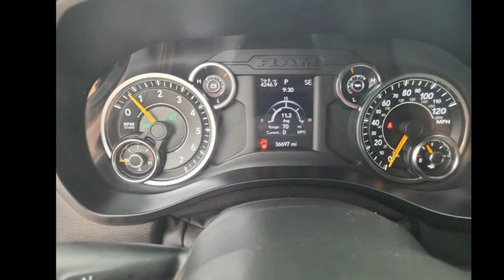2021 Ram 1500 Big Horn 4x2 Crew Cab 5 7 Box - Opelousas L...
For Sale in Opelousas, LA 70570

Used 2021 Ram 1500 Big Horn 4x2 Crew Cab 5 7 Box, maximum steel metallic clearcoat exterior, 8, 5.7l, automatic, rwd, 31,572 miles, Stock S9715CX, VIN: 1C6RREFT2MN501788,